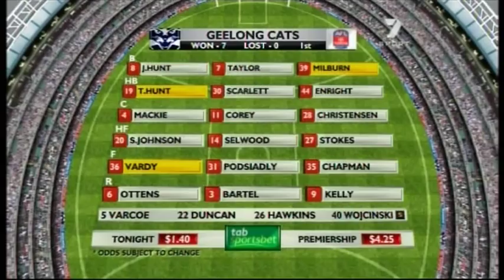2011 R9 Carlton v Geelong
Friday 20 May 2011 Etihad Stadium Carlton v Geelong